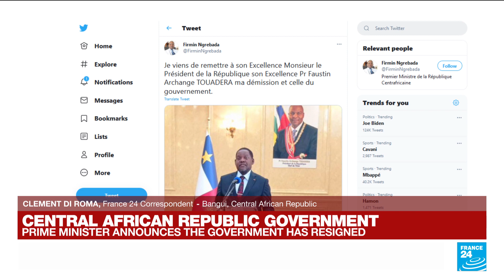Central African Republic's Prime Minister Firmin Ngrebada announces resignation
The prime minister of the troubled CentralAfricanRepublic, Firmin Ngrebada, announced on Thursday that his government had tendered its resignation.